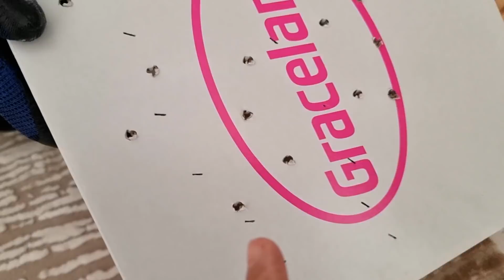VİLLA TEMİZLİĞİ !! HAMSTERLERİMİN VİLLASINI TEMİZLİYORUM / NE YAPTIM BEN